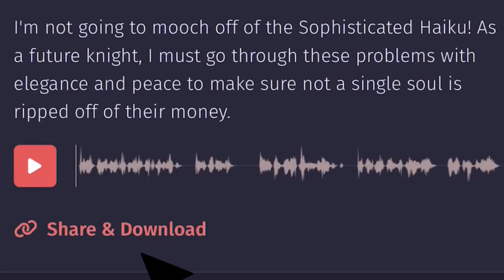Most Accurate Voice Deepfake In FakeYou